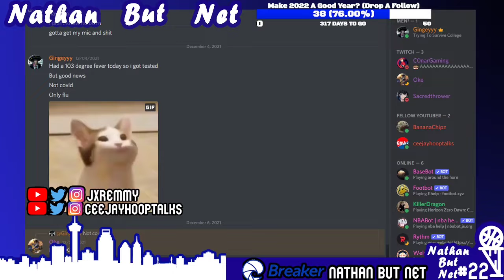Nathan But Net #22 ft. JxRemmy, CeeJayHoopTalks | Trade Talks, Laggy Hot Takes, Spurs Rebuild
📷SOCIALS 📷

🕒Timestamps
00:00 disclaimer
01:10 Intro
01:17 Episode start: Nathan pimps socials and introduces guests
04:00 Bol Bol Trade
07:30 Sabonis Tyrese Trade
13:40 King Bucks Detroit LA 4 way trade
18:45 Kyrie vs Kobe
21:42 Westbrook and Wall not traded
24:20 76ers Nets trades
35:00 Who's to blame for Simmon's decline?
39:30 Pop confirms spurs rebuild
44:45 Derrick White trade
46:30 Kyrie vs Kobe again and IT vs TMac
52:45 Portland trades
1:02:00 NBA says Giannis is next TD
1:05:00 King's plans
1:09:00 Pop's record and is Demar the modern Jordan
1:12:15 Would LeBron would have as many finals appearance in the west?
1:16:00 Little ROTY talk

All Other Music not already linked is from Vespid